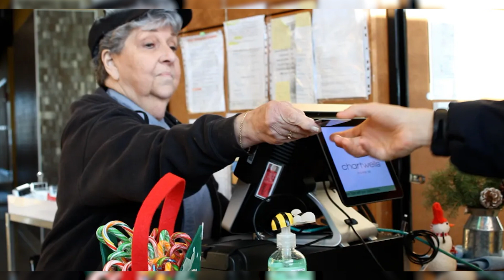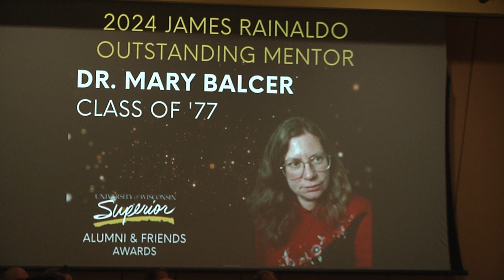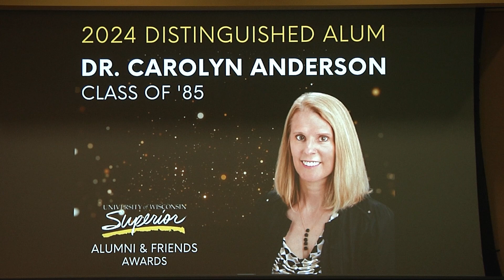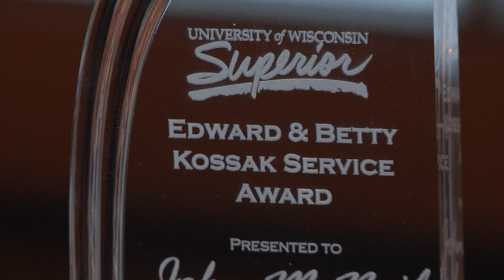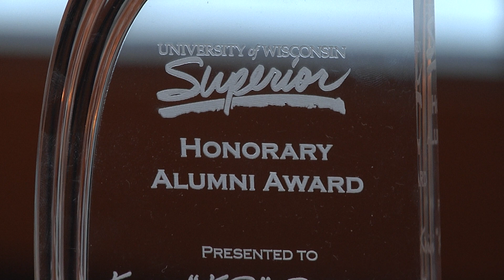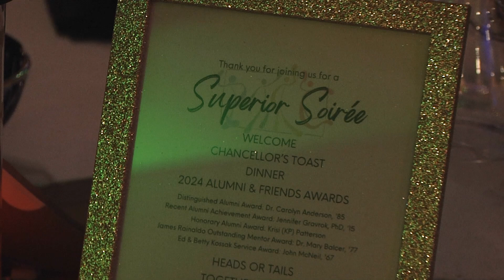Promethean TV Oct-Nov Edition